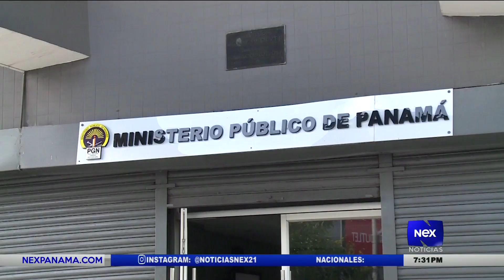Diario Panamá América publica sobre el caso de armas de fuego ilegales por una agencia de seguridad